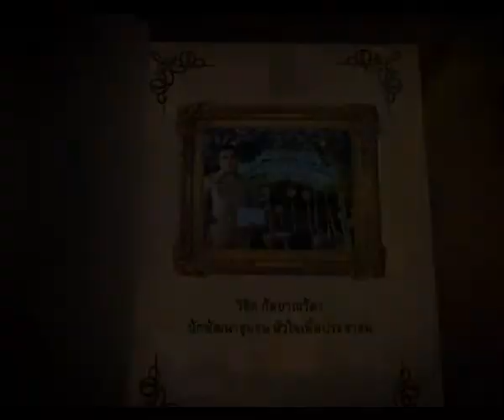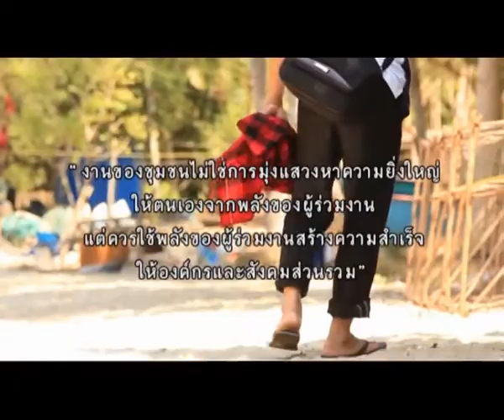บันทึกไทยเบฟ - วิชิต กัลยาณวัตร นักพัฒนาชุมชน หัวใจเพื่อประชาชน 2